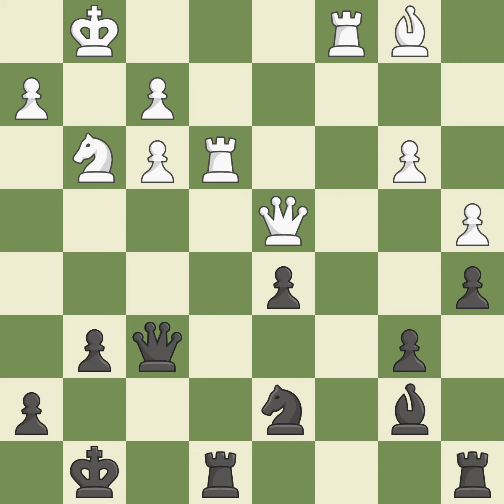Bishop's Opening: Berlin Defense, 3.d3 c6 4.Nf3 Event It (young masters),Site Millfield School (En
Bishop's Opening: Berlin Defense, 3.d3 c6 4.Nf3  Event It (young masters),Site Millfield School (England),Date 2002,Round 9,White Jones Gawain C (ENG),Black Erwich Frank AS (NED),Result 1/2-1/2,ECO C24,WhiteElo 2271,BlackElo 2313,Annotator VII